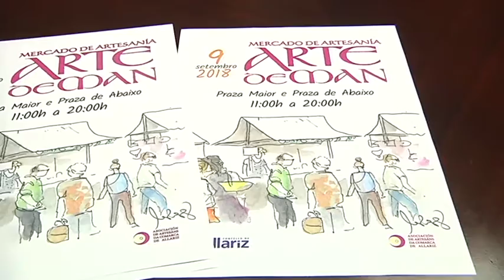Presentación Arte de Man 4 9 18